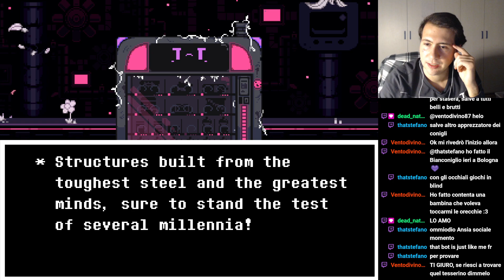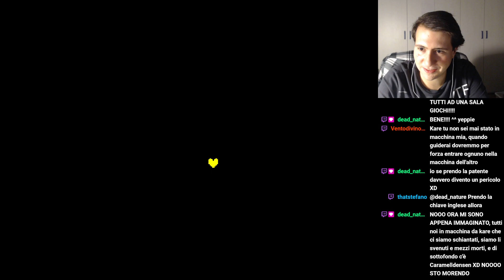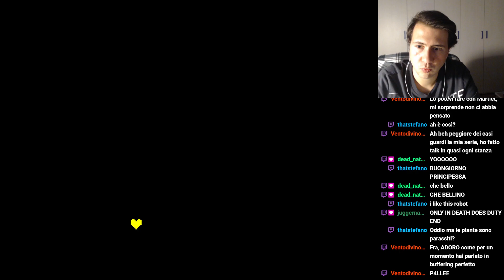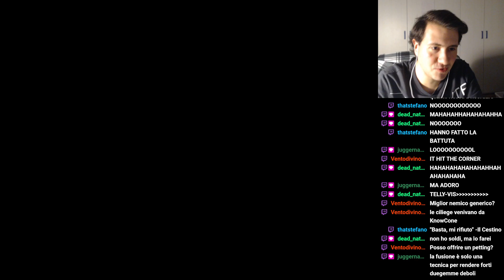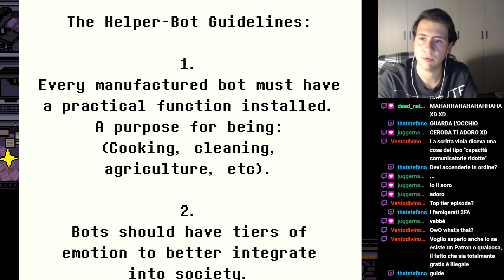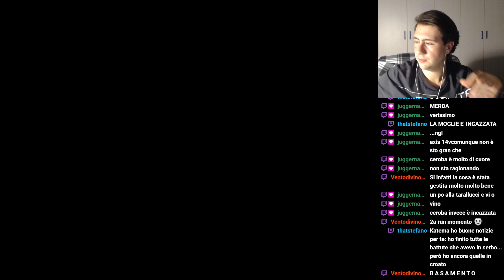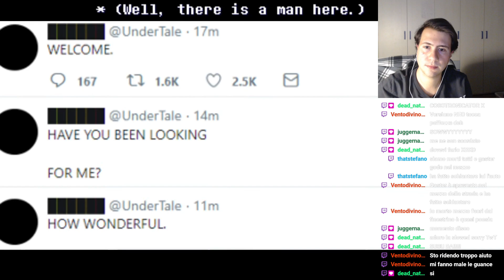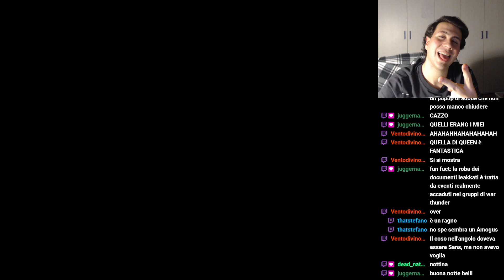Undertale Yellow - Parte 11 (ITA) - Best personaggio e retroscena inattesi